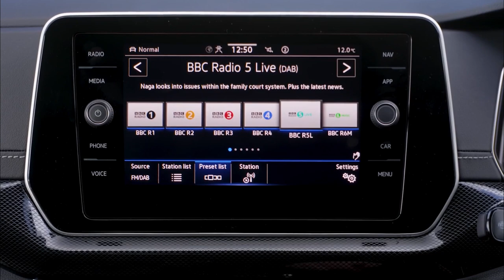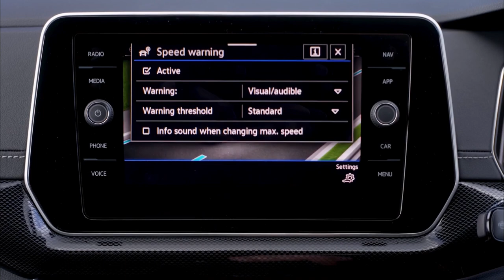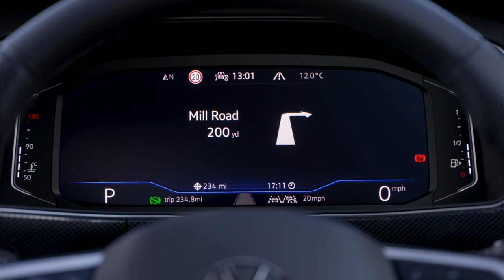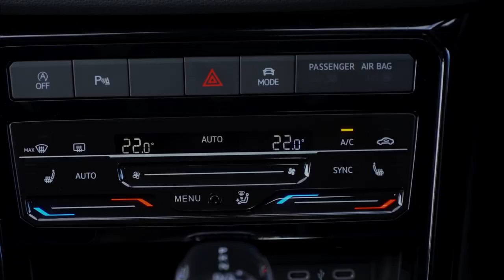New VW T Cross R Line 2024 | Rubber Ducky Yellow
The 2024 Volkswagen T-Cross R-Line is a refreshed version of Volkswagen's compact SUV, bringing enhancements and a sportier aesthetic to the lineup. This model leverages a 1.0-litre three-cylinder turbocharged engine that produces 85kW or 115PS of power and 200Nm of torque, paired with a 7-speed dual-clutch gearbox (DSG) and front-wheel drive. It's designed for efficiency, boasting a fuel consumption claim of 5.4 liters per 100km.

In terms of design and features, the T-Cross R-Line offers a blend of utility and modern technology. It features a spacious interior and a cargo capacity that ranges from 385 liters to 1281 liters depending on the configuration of the rear seats. The vehicle maintains a mostly flat load area, adding practicality for various storage needs.

Driving dynamics are similar to the Volkswagen Polo, providing a familiar feel but with a higher driving position and a more commanding view of the road. Despite some critiques regarding its refinement compared to more premium offerings, the T-Cross R-Line rides well even with its sportier 18-inch alloy wheels, and it manages city driving and highway conditions adeptly.

The R-Line trim brings an elevated look with sportier touches to the exterior and interior, appealing to those looking for style as well as substance in a compact SUV. However, it does come at a higher price point compared to the standard models, reflecting the enhancements in both performance and aesthetics.

Overall, the 2024 Volkswagen T-Cross R-Line is considered a solid choice for those seeking a small, city-friendly SUV with a bit of flair, offering a good mix of performance, efficiency, and practical features.

volkswagen t-cross 2024,
volkswagen t-cross,
2024 volkswagen t-cross,
volkswagen,
2024 volkswagen t cross,
volkswagen 2024,
2024 volkswagen,
volkswagen t cross 2024,
t cross 2024,
volkswagen t cross,
2024 volkswagen t-cross facelift,
volkswagen t-cross 2024 facelift,
new volkswagen t cross 2024,
t-cross 2024,
2024 t-cross,
2024 vw t-cross,
vw t-cross 2024,
novo volkswagen t-cross 2024